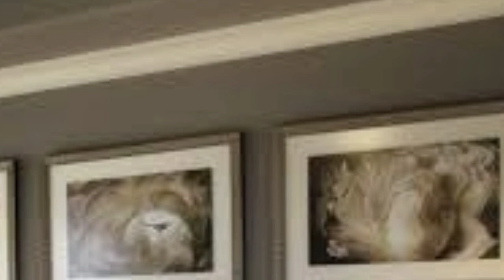RENI MALAM-MALAM NGAJAK OLAHRAGA ??! menantu yang diremehkan eps 1432